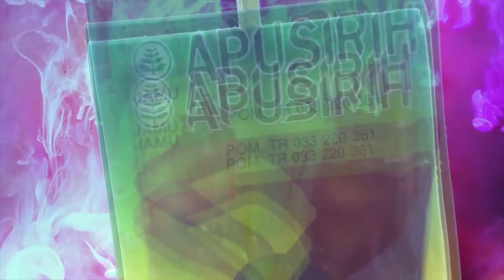Hayati: Laku & Ingatan [Teaser Official]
Teaser

“Hayati: Laku & Ingatan” merupakan karya dalam rangka “Karya Normal Baru”, sebuah program kolaborasi Jakarta Biennale, Biennale Jogja dan Makassar Biennale. Pameran virtual program ini diselenggarakan pada 13-23 Agustus 2020. Program kolaborasi ini didukung oleh SAM Art Fund. Informasi lengkap dapat diakses melalui

“Hayati: Laku & Ingatan” merupakan salah satu dari sepuluh proposal (seniman yang berkarya dan merespons subtema SekapurSirih MakassarBiennale2021) yang dipilih Makassar Biennale. Makassar Biennale sendiri berfokus pada pertalian ekspresi lanskap maritim. Untuk 2021, mereka menetapkan “Sekapur Sirih” sebagai subtema, istilah generik sajian pembuka saat menjamu tamu dalam kebudayaan Nusantara.

Demikian penjelasan Makassar Biennale perihal Sekapur Sirih dalam Karya Normal baru, “Para cerdik cendikia mengakui bahwa semua sistem dunia, termasuk sistem politik dan ekonomi, memang tak berkutik tatkala wabah COVID-19 merebak. Selama rentangan waktu itu pula, merespons wabah baru, masyarakat tampak dengan sigap membuka memori obat-obatan yang turun-temurun diwariskan dan dipraktikkan di lingkungan terkecil mereka. Fenomena tersebut hanya satu dari sekian cara warga menanggapi wabah. Ini sekaligus tanda bahwa sejak lama, berbekal ragam pengetahuan warisan, warga mampu bertahan menghadapi guncangan yang datang. Untuk itulah Makassar Biennale membuka ruang urunan bagi dunia kesenian untuk merespons ini.”

Purwaka

Perubahan lingkungan yang cepat kerap menyebabkan kepunahan massal. Dari semua spesies yang pernah hidup di bumi, lebih dari lima miliar spesies diperkirakan telah punah. Dalam perjalanan bumi, lima kepunahan massal besar dan beberapa peristiwa kecil telah menurunkan secara drastis keanekaragaman hayati, salah satunya 400 juta tahun yang lalu terjadi beberapa kali kepunahan massal, yaitu hilangnya keanekaragaman hayati secara besar-besaran. Tersebut pada periode Karbon, hancurnya hutan hujan menyebabkan hilangnya kehidupan tumbuhan dan hewan. Kepunahan keanekaragaman hayati terus-menerus terjadi hingga kini. PBB menetapkan periode 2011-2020 sebagai Dekade Keanekaragaman Hayati PBB dan periode 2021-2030 sebagai Dekade Restorasi Ekosistem PBB. Menurut Laporan Penilaian Global tentang Keanekaragaman Hayati dan Layanan Ekosistem pada 2019 oleh IPBES, 25% spesies tumbuhan dan hewan terancam punah akibat aktivitas manusia.

Dengan kondisi geografisnya yang khas menjadikan negeri ini sebuah negara megabiodiversitas. Hayati tanamannya termasuk bagian flora dari Malesiana yang diperkirakan memiliki sekitar 25% dari spesies tumbuhan berbunga yang ada di dunia yang menempati negara terbesar ketujuh dengan jumlah spesies mencapai 20.000 spesies, 40%-nya merupakan tumbuhan endemik atau asli negeri ini. Tersebutlah negeri ini termasuk negara dengan tingkat keterancaman dan kepunahan spesies ‘tumbuhan’ tertinggi di dunia. Pada 2015 saja tercatat 240 spesies tanaman dinyatakan langka, di antaranya banyak yang merupakan spesies tanaman budidaya.

KBBI mendeskripsikan ‘hayati’ sebagai berikut:
hayati/ha·ya·ti/ a mengenai hidup; berhubungan dengan hidup; keanekaragaman/ke·a·ne·ka·ra·gam·an/ n hal atau keadaan beraneka ragam: ~ kebudayaan bangsa Indonesia ~ hayati Bio keseluruhan keanekaragaman makhluk yang diperlihatkan suatu daerah mulai dari keanekaragaman genetika, jenis, dan ekosistemnya;

Dalam karya ini, hayati yang dimaksud adalah hayati tanaman. Semakin berkurangnya lahan merupakan masalah tersendiri dalam hal berkurangnya keanekaragaman hayati tanaman. Berkurangnya kesadaran menyisakan lahan berupa pekarangan dan menanam hayati tanaman pada sebuah generasi akan mempengaruhi generasi berikutnya. Akibatnya, generasi berikut tidak mengenal hayati tanaman sedari dini yang terkhusus tumbuh di sekitarnya.

*Data-data di sini berdasarkan beberapa sumber.

“Hayati: Laku & Ingatan” terdiri dari tiga video yang akan dinarasikan di setiap rilisan mulai dari Teaser, Book 1: Hayati (1 video), Book 2: Laku (2 video, "Ramuan Jamu" & "Tinggal Seduh") dan Book 3 (2 video, "Waktu Lampau" & "Masa Kecil").

“Hayati: Laku & Ingatan” awalnya merupakan kolaborasi Sinta Ridwan dan Panji Damar Pradana. Di dalam proses pembuatannya, keduanya dibantu oleh Aun Fakhrun dan Gevi Noviyanti. Dukungan juga datang dari musisi Senyawa yang mengijinkan dua lagu mereka yang senafas dengan karya ini untuk dipakai sebagai musik latar, yakni lagu “Warna” dan “Tanah”. Kedua lagu ini merupakan pilihan dari Senyawa sendiri setelah melihat draft karya.

Selamat menyaksikan.

Kepoin Instagram: Sinta Ridwan @sintaridwan | Panji Damar Pradana @pandam.pr | Aun Fakhrun @aunfakhrun | Gevi Noviyanti @gevinoviyanti | Senyawa @senyawa_musik | Makassar Biennale @makassarbiennale | Jakarta Biennale @jakartabiennale | Biennale Jogja @biennalejogja